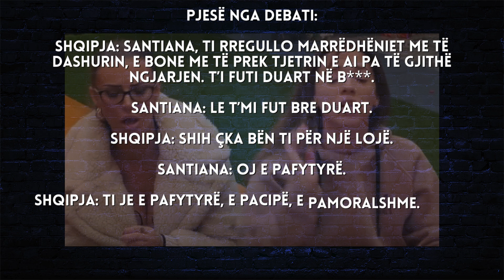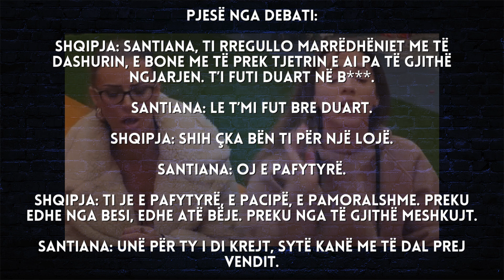“T’i ka futur duart”, përplasje e ashpër mes Santianes dhe Shqipes - 2023